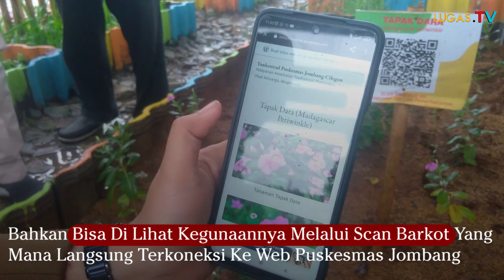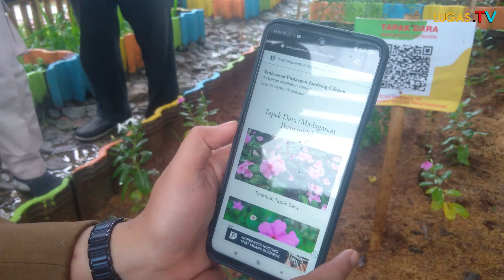Kelurahan Panggung Rawi Gelar Asman Toga,Warga Mengapresiasi